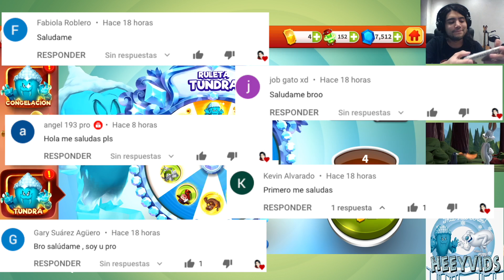Ruletas de Evento Yeti y Combates - Looney Tunes Un Mundo de Locos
¡giramos todas las ruletas del nuevo evento de gossamer yeti y el nuevo personaje legendario de la montaña: hugo, yeti va para allá quieras o no.

Juegos Multijugador
nuevo evento looney tunes
nuevo personaje looney tunes
nuevos personajes looney tunes un mundo de locos
nuevos personaje  looney tunes
hugo
capitulo especial de looney tunes un mundo de locos
nuevo personaje de la region de la montaña
ruleta de gossamer yeti
looney tunes la montaña